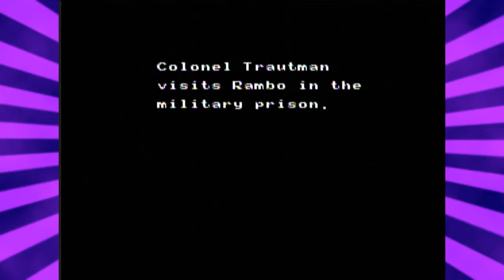JOYSTICK CIRCLE JERK - Rambo - Fat Lips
Give 'em a nice fat kiss.